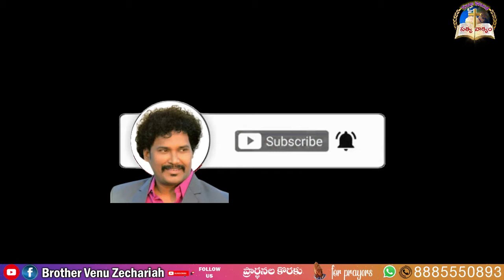నీ దీన,దరిద్ర దశ పోవాలంటే - Today's Blessing Word - Rev.Dr.Venu Zechariah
True Word